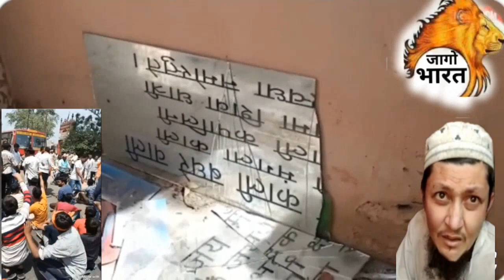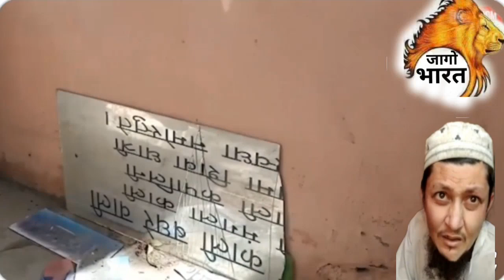याकूब ने मुजफ्फरनगर मे दुर्गामाता मंदिर मे मूर्तिया तोड दी रिपोर्टर का दावा हाल पाकिस्तान से लौटा है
uttarpradesh ke muzaffarnagar me yakub name ma muslim vyakti Durga Mata ke mandir me ghus gaya aur murtiya tod di jab logo ne pita to pagal hone ki acting karne laga guraftari ke baad ek patrakar ne dawa kiya he ki wo pakistan se abhi Lauta he

Video Highlights

Muzaffarnagar tample attack

Muzaffarnagar me mandir par humla

Muzaffarnagar Durga Mata mandir

Muzaffarnagar news today

Yakub muzaffarnagar